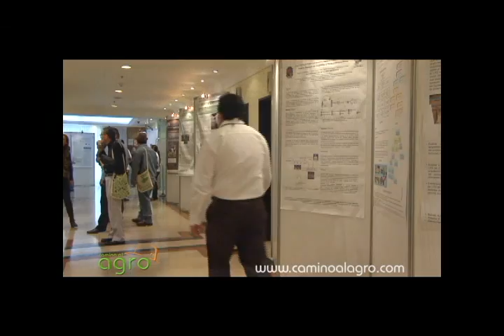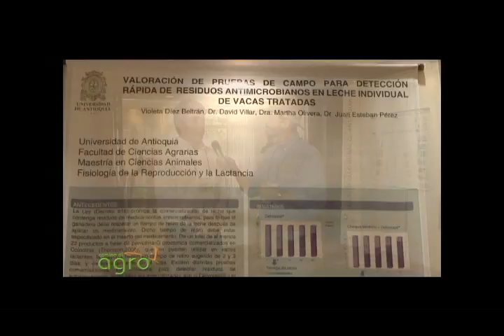ENICIP 2011 INFORME.mpg